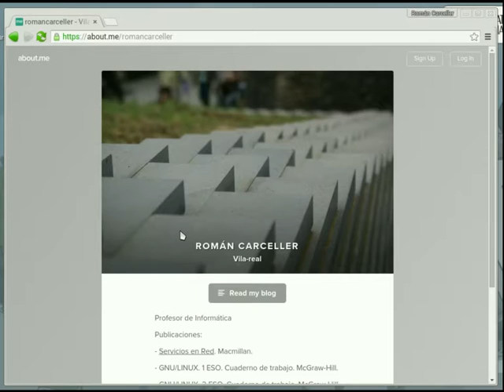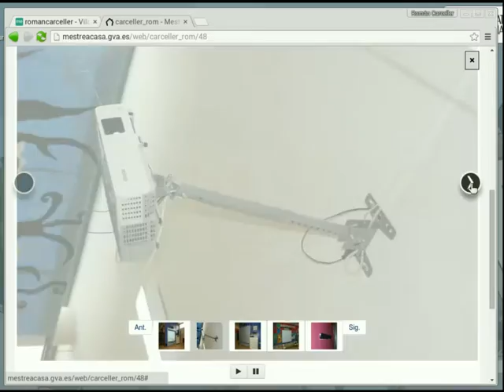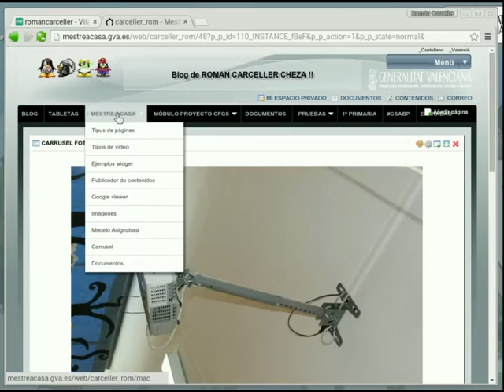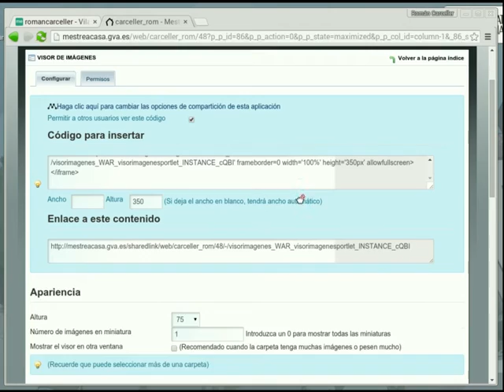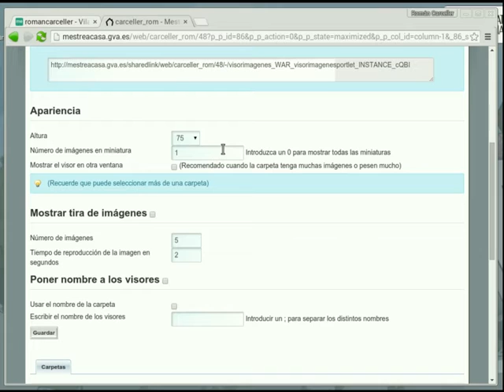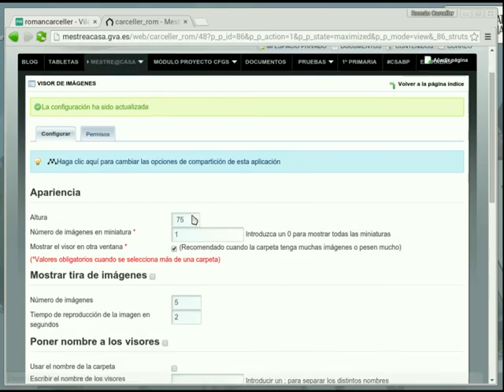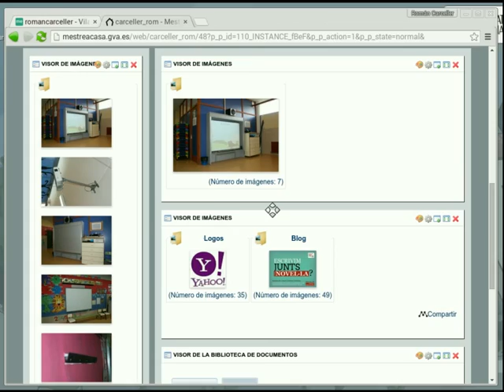Mestre@casa - Visor de imágenes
Aprende a gestionar el visor de imágenes de Mestre@casa.